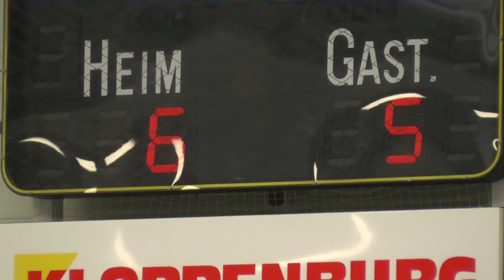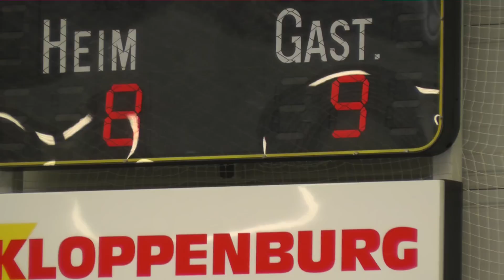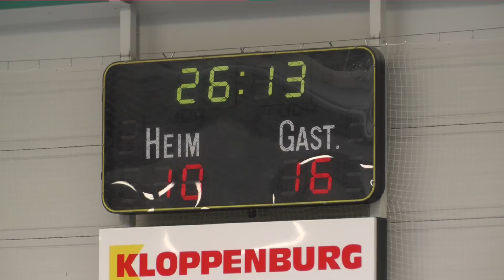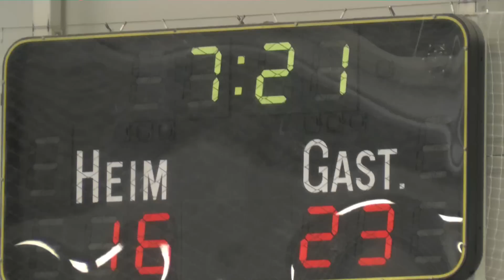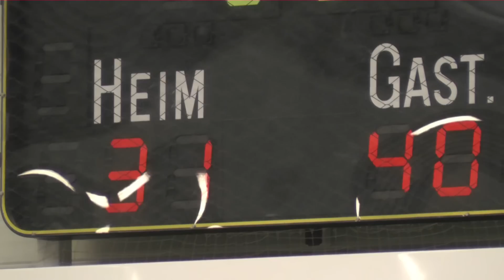Jugendhandball: TUS Lübeck I vs. HSG Oldenburg/Grömitz II am 16. Feb 2013 - KOL Ostsee mJA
In der Kreisoberliga Ostsee, männliche Jugend A, gewinnt der Tabellenvierte HSG Oldenburg/Grömitz II auswärts mit 40:31 gegen den Tabellenzweiten TUS Lübeck I.